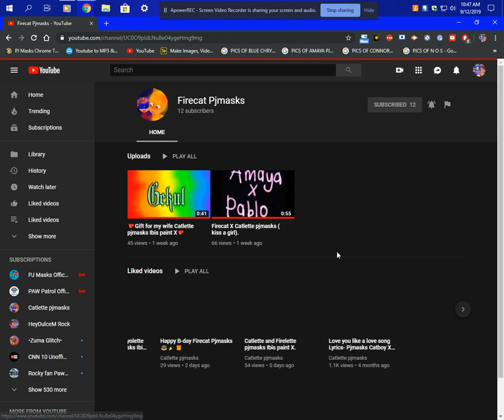SUB TO THE CHANNELS YOU SEE IN MY QUICK CLIP VIDEO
BE NICE TO MY FAMILY MEMBERS AS YOU SEE IN MY QUICK CLIP